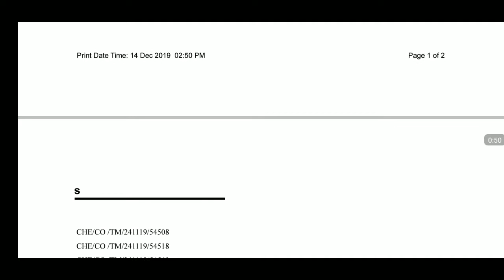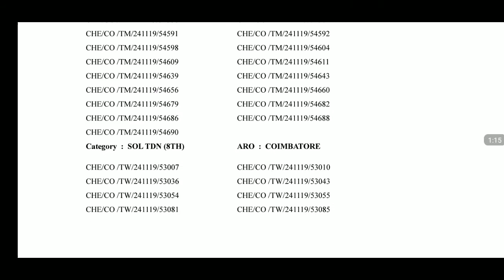Indian Army Final Result Aro Coimbatore